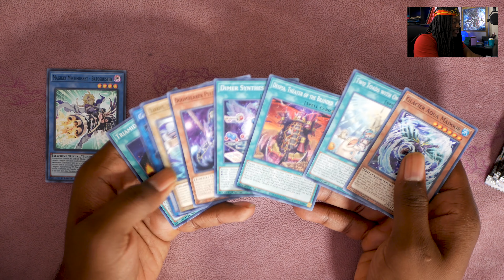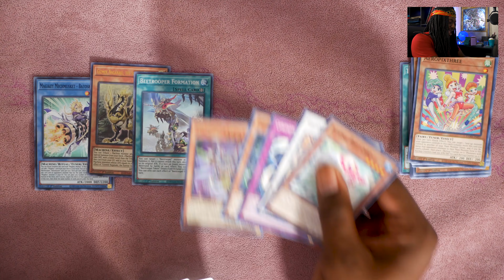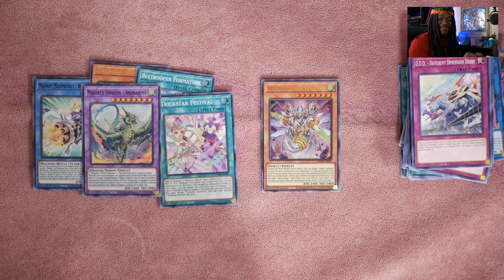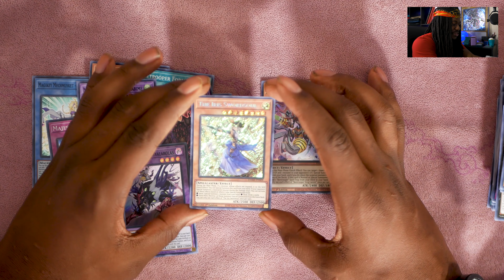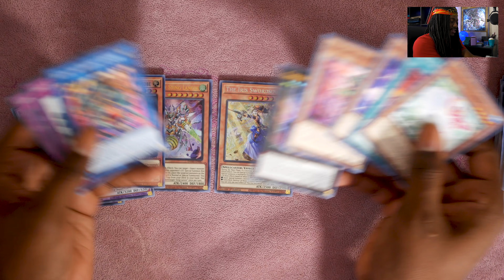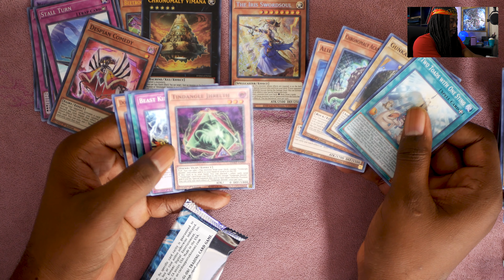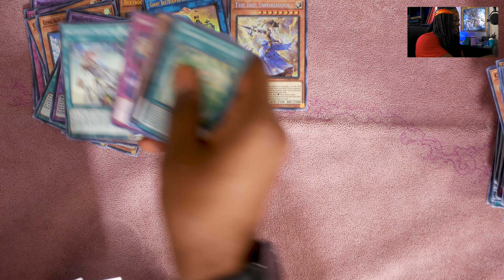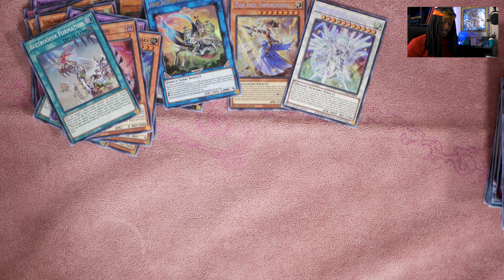Yu-Gi-Oh Dawn Of Majesty Has Some HIDDEN CARDS!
More Great Content!:
💥 Live Duel With a Powerful Deck From Dawn Of Majesty!